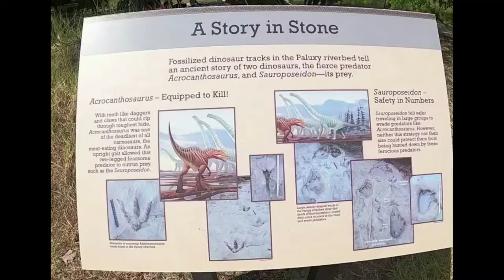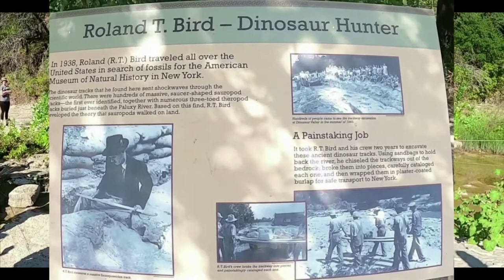Dinosaur Valley Mini Documentary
Dinosaur Valley  Mini Documentary on Texas Parks & Wildlife,  "Dinosaur Valley" in Glenrose Texas. This is a remake of a previous video. In this version you'll get the complete history of Dinosaur Valley and how the park was formed from Park Ranger Allen.